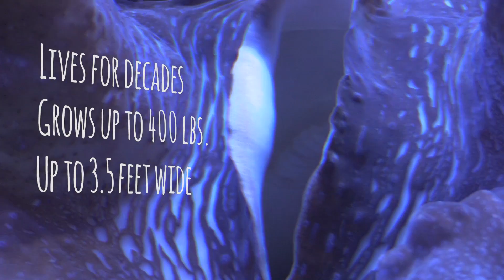A Giant Move | SeaWorld San Antonio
The day is finally here to relocate our Giant Clam! Known scientifically as Tridacna Gigas, the Giant Clam is the largest species of bivalve in the world. Join our Senior Aquarists as they move our Giant Clam to a bigger exhibit for continued growth.

► For SeaWorld San Antonio and Aquatica tickets, passes and special offers

About SeaWorld San Antonio’s Theme Parks:
Located in San Antonio, Texas, our family-friendly parks offer a variety of activities, ranging from animal encounters to roller coasters, all providing experiences that matter to each of our guests. SeaWorld has some of the best rides in Texas, amazing animal shows, and live entertainment. Plus, SeaWorld is one of the leading marine animal rescue organizations in the world, having rescued more than 29,000 animals in 50+ years. At Discovery Point, a lush oasis located within SeaWorld San Antonio, guests can interact with some of the most amazing animals who share our seas. Aquatica has relaxing rivers, wave pools, and thrilling water slides. A common bond between the parks is their commitment and dedication to marine conservation and guest education.